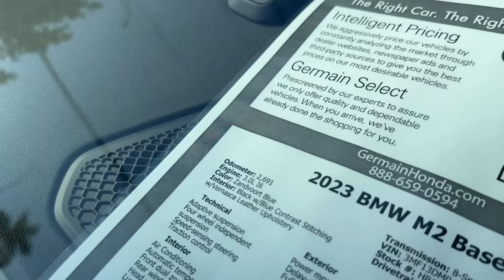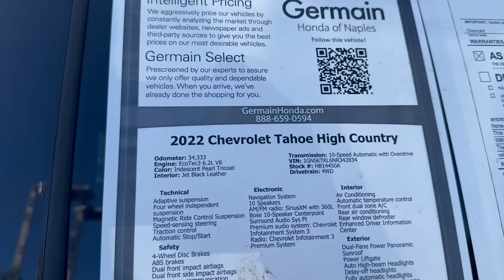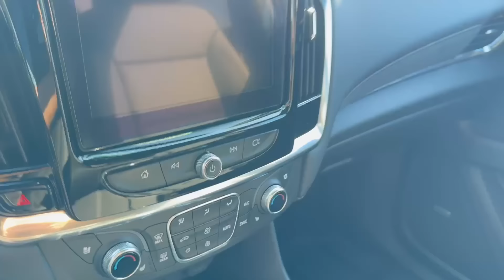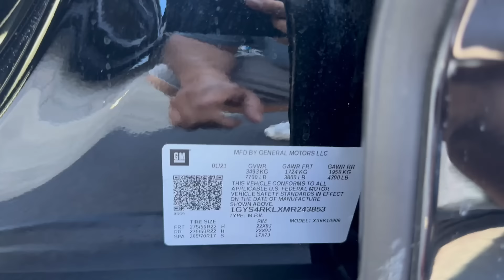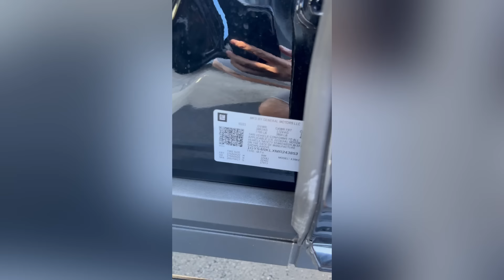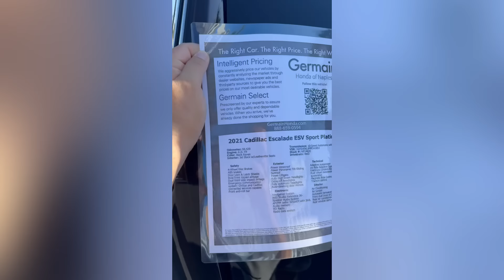#432 Обзор цен на автомобили с пробегом в США отличные варианты